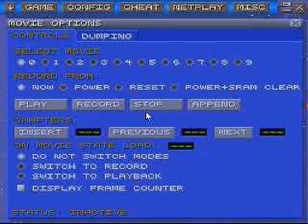SEHW Lv1 and Switch Palace (no sound) TAR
Sorry for bad quality and no sound. TAR=tool assisted run